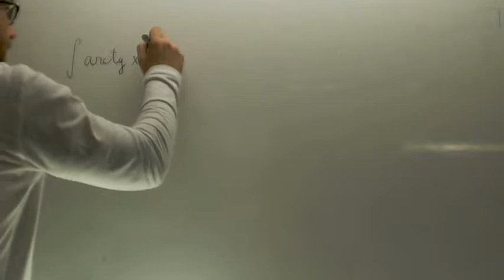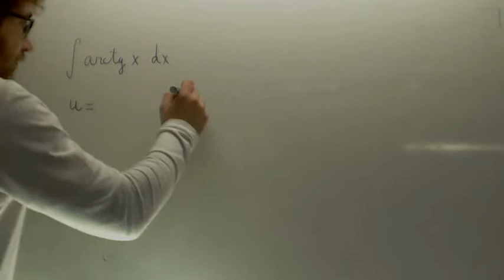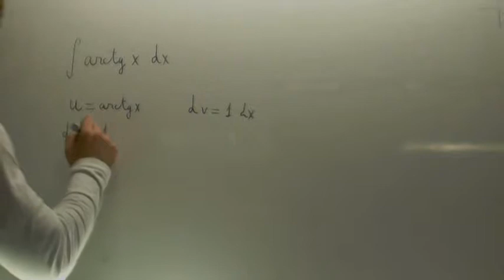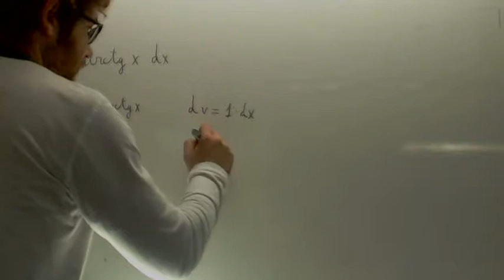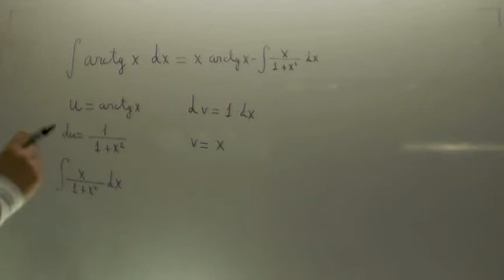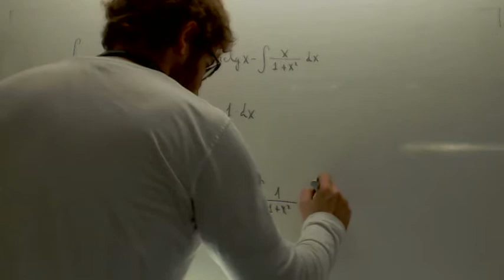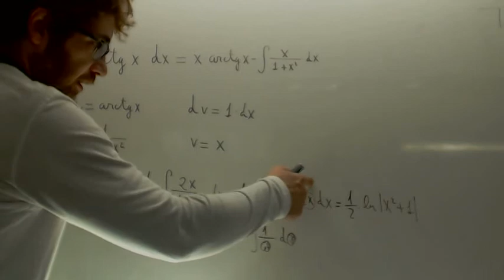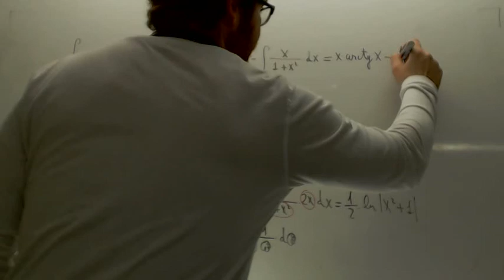Integral por partes 05 Matematicas 2º Bachillerato Academia Usero Estepona